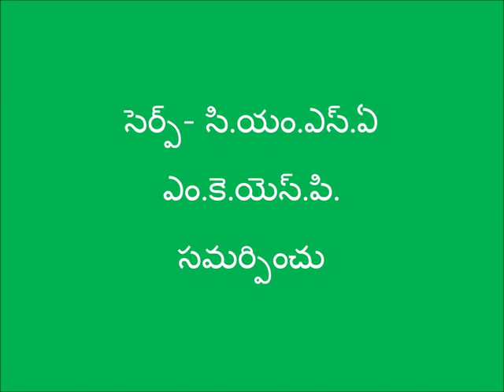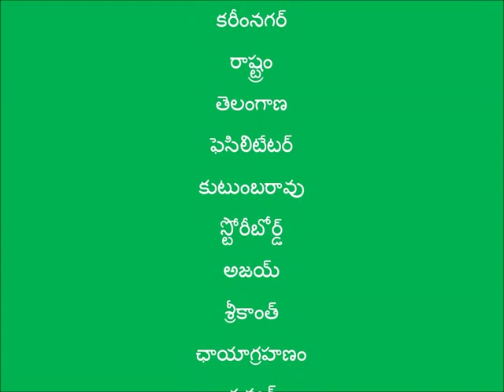Process of collecting cow urine from cattle shed-lining_ Karimnagarar